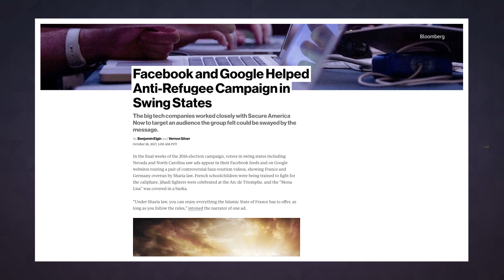Facebook and Google reportedly knowingly set up anti-Muslim election ads | Engadget Today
This does not look good.
It looks like Russia wasn't the only one buying ads online to help sway the election last year. Facebook and Google worked closely with conservative non-profit Secure America Now and advertising firm Harris Media on ad campaigns targeting swing state voters with anti-Muslim and anti-refugee messages, and linking Democratic candidates to terrorists, according to a report from Bloomberg. "Unlike Russian efforts to secretly influence the 2016 election via social media, this American-led campaign was aided by direct collaboration with employees of Facebook and Google," the publication says.